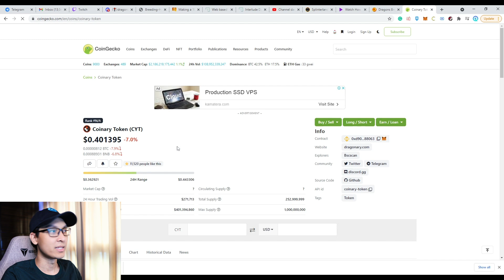Dragonary - Total CYT from Common to Rare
Finally, in Dragonary, I have the exact cost of CYT that you need from a common to a rare account. Make sure you have enough CYT! Not included EMBER FEES!